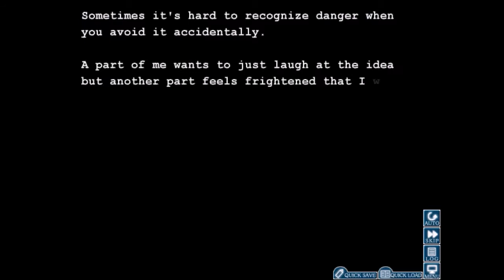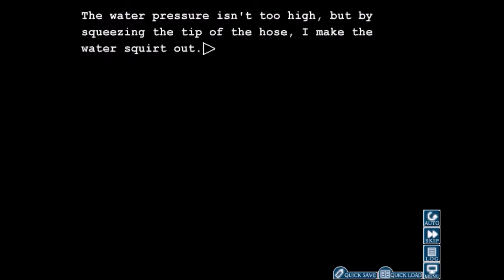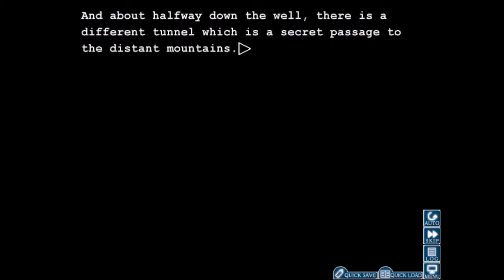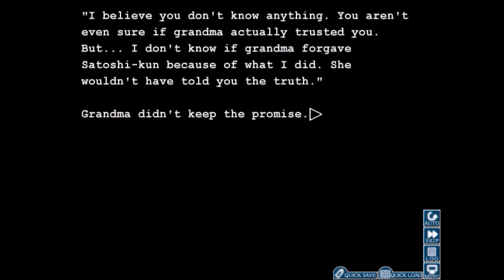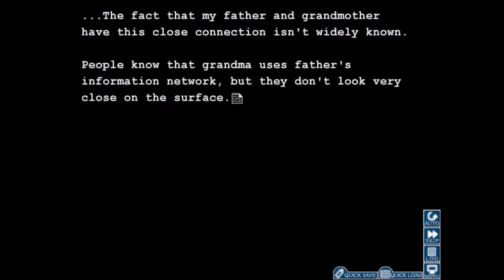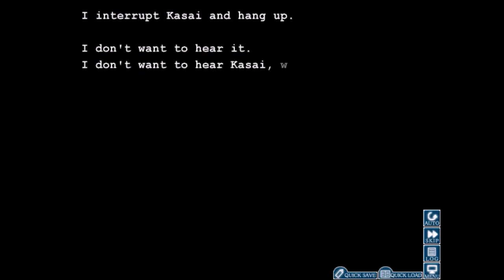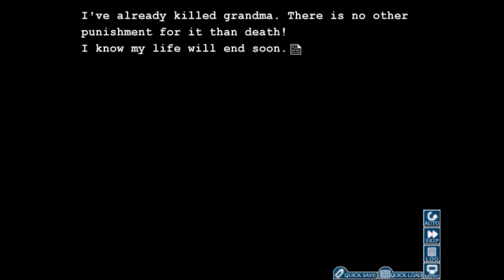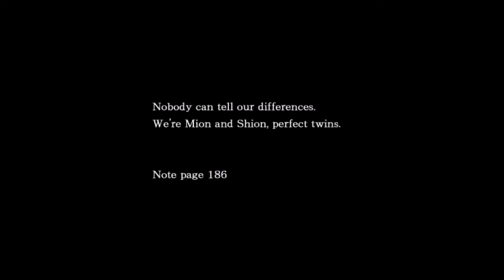Let's Play Higurashi When They Cry Kai! [BLIND] Part 11: Perfect Twins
We continue our descent into madness...